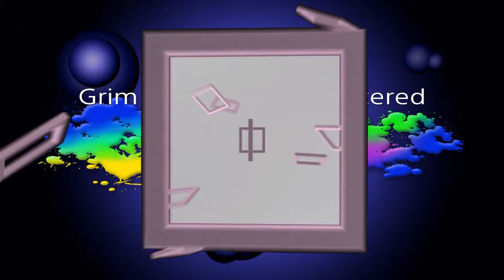Grim Fandango PSPlus free PS4 game of January Showcase #52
A classic remastered.